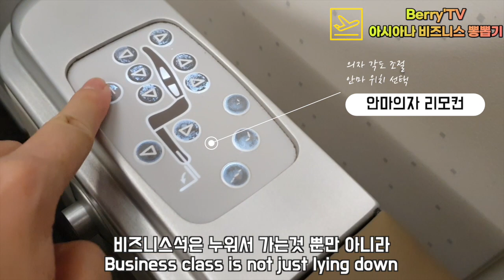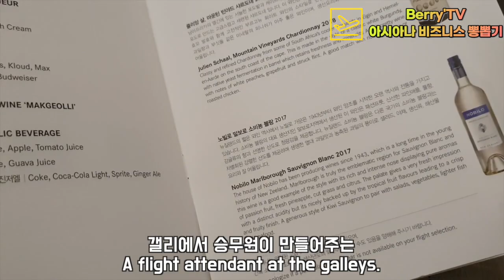[ENG] asiana business class svc. 아시아나 비즈니스 클래스 뽕뽑기. 코로나 때문에 서비스가 줄었다고?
안녕하세요. 베리아또 입니다
올해 첫번째 스쿠버다이빙 투어를 비즈니스타고 다녀왔어요

아시아나 비즈니스 클래스의 다양한 서비스를 영상으로 담아왔어요

코로나 때문에 기내 서비스가 일회용으로 제공된다는 뉴스를 접한 뒤
설마.. 설마.. 하는 마음으로 탑승을 했는데...과연.